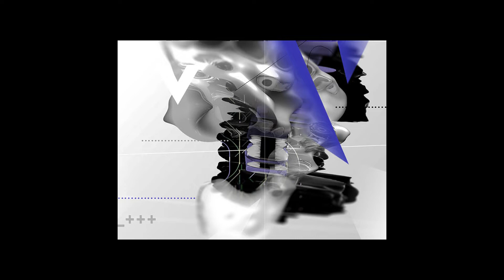POMOSTY WARTOŚCI spotkanie IV - Bartłomiej Majzel rozmawia z Ksawerym Kaliskim i Wojciechem Brzoską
1 grudnia 2021 r. w ramach cyklu POMOSTY WARTOŚCI odbyło się  spotkanie z Ksawerym Kaliskim i Wojciechem Brzoską prowadzone przez Bartłomieja Majzla pt. „ŚWIATŁO – wystarczy przymknąć oczy, nie przeoczyć”.
Realizacja: unContemporary

Spotkanie nawiązywało do czwartej wystawa w ramach projektu „Pola widzenia książki – pomosty”:
Wystawa IV: „Wideo-art: Ksawery Kaliski, tekst: Wojciech Brzoska”
Dom Oświatowy Biblioteki Śląskiej, Galeria Intymna
22 listopada – 14 stycznia 2022 r.
Kuratorka: EWA KOKOT

Czwarta wystawa, domykająca cykl ekspozycji łączących tekst literacki ze sztuką, była najbardziej dosłownym połączeniem obu mediów. Ksawery Kaliski, artysta tworzący wideo-arty, w działaniu szuka nowoczesnych form wyrazu. W swoich pracach często posługuje się sztuką multimediów, a gotowe dzieła nierzadko mają wymiar interaktywny, zapraszający odbiorców do współdziałania. Zainspirowane twórczością autora wiersze poety, Wojciecha Brzoski, stanowiły część stworzonych przez Kaliskiego wideo-artów. Twórczy eksperyment to zaskakujące połączenie sztuki wideo i poezji, dostarczające odbiorcom wiele możliwości interpretacji. Jednocześnie scalenie obu języków jest wymownym podsumowaniem cyklu, pokazującym, że pozornie nieprzystające do siebie media, mogą doskonale współdziałać i tworzyć nowe, ożywcze zestawienia.

Projekt dofinansowano ze środków Ministerstwa Kultury i Dziedzictwa Narodowego, pochodzących z Funduszu Promocji Kultury, program Partnerstwo dla książki.

Ksawery Kaliski – w 2002 ukończył z wyróżnieniem Wydział Grafiki Akademii Sztuk Pięknych w Katowicach. W 2013 roku uzyskał stopień doktora sztuki za pracę interaktywną wykorzystującą sztuczną inteligencję PR•OR•OK. W 2020 roku uzyskał stopień doktora habilitowanego sztuki. Jest adiunktem w Pracowni Działań Multimedialnych na macierzystej uczelni. Od 2003 roku prowadzi firmę Artmediale zajmującą się szeroko rozumianym designem, rzeźbą i sztuką multimediów. Współpracuje z projektantami, informatykami i muzykami przy zaawansowanych projektach multimedialnych związanych z przestrzenią interaktywną oraz autorskimi interfejsami. Dla UNESCO stworzył opracowanie prezentacji multimedialnej Pamięć Polski – Pamięć Świata. Jest autorem koncepcji interaktywnego Muzeum Chopina w Warszawie oraz koncepcji interaktywnej wystawy nowych sal w Kopalni Soli „Wieliczka” (UNESCO). W ramach międzynarodowej kolekcji sztuki art+science stworzył interaktywną instalację EON dla Centrum Nauki Kopernik w Warszawie. Stworzył monumentalne rzeźby stacji drogi krzyżowej dla parafii NMP Matki Kościoła w Jastrzębiu-Zdroju.

Wojciech Brzoska – ur. w 1978 roku, poeta, autor dobrze przyjętych przez krytykę literacką dziesięciu książek poetyckich (najnowsza to „Plejady” z 2021 r.). Od debiutu, czyli od ponad 20 lat, aktywnie obecny w polskim życiu literackim. Od dekady współpracuje także ze znakomitymi muzykami, łącząc swoje wiersze zarówno z muzyką elektroniczną (zespoły Brzoska i Gawroński oraz Piksele), jak i gitarową (trio Brzoska/Marciniak/Markiewicz). Z muzykami zagrał blisko 100 koncertów w całej Polsce. Odbył także wiele spotkań autorskich z czytelnikami. Laureat poetyckiej nagrody Otoczaka (2007), przyznawanej za najlepszy tom wierszy, opublikowany w danym roku. Swoje wiersze zamieszczał w najważniejszych polskich czasopismach literackich i kulturalnych (m.in. „Odra”, „Czas Kultury”, „Akcent”, „Tygodnik Powszechny”, „Kwartalnik Artystyczny”) oraz w prasie zagranicznej (m.in. „Manuskripte”, „Ostragehege” czy „Cordite Poetry Review”). Jego utwory były tłumaczone na: angielski, niemiecki, czeski, słowacki, słoweński, serbski i hiszpański. Ukazywały się także w wielu antologiach poetyckich, zarówno w kraju, jak i poza jego granicami. O jego twórczości literackiej pozytywnie wypowiadali się m.in. Henryk Bereza, Karol Maliszewski czy Anna Kałuża. Jako wieloletni pracownik katowickiego więzienia mjr Wojciech Brzoska jest pomysłodawcą adresowanego do osadzonych Ogólnopolskiego Konkursu Poetyckiego im. Jeana Geneta. Mieszka w Katowicach.

DOM OŚWIATOWY BIBLIOTEKI ŚLĄSKIEJ
ul. Francuska 12, Katowice 40-015